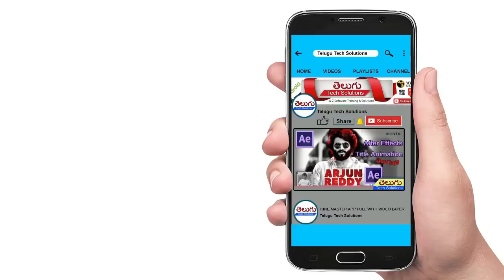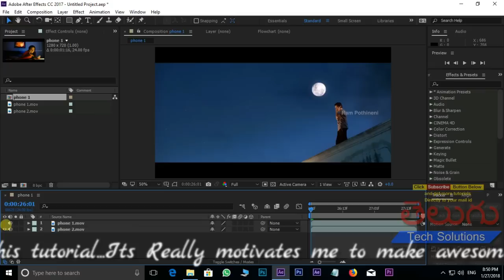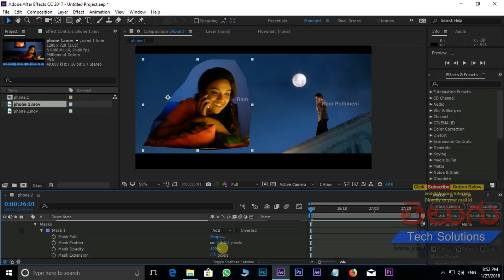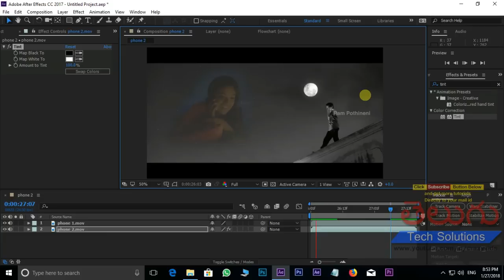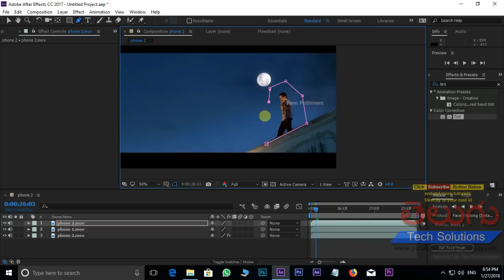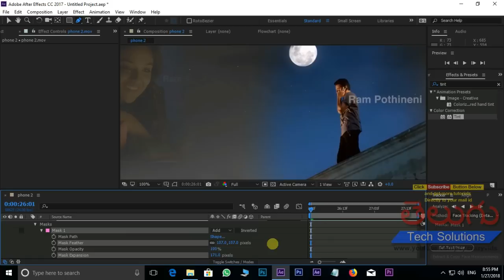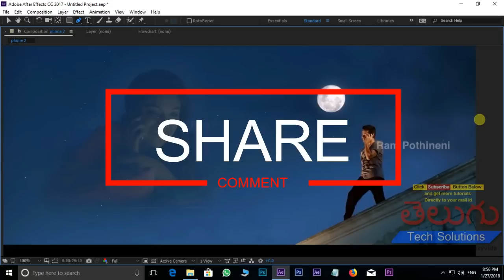AFTER EFFECTS MOVIE SONG EFFECT WITH OPACITY | Telugu Tech Solutions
AFTER EFFECTS MOVIE SONG EFFECT WITH OPACITY | Tutorial in telugu